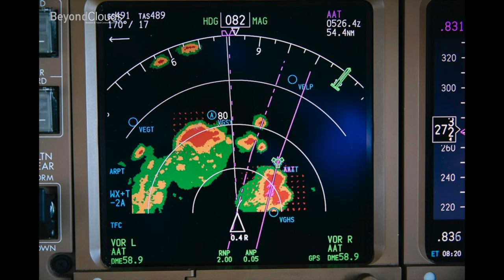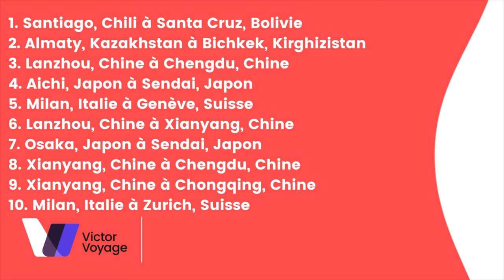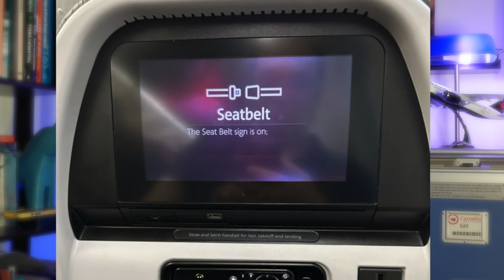TURBULENCES: LES CHANGEMENTS A VENIR | Victor Voyage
On fait le point sur les turbulences arrivées sur le vol de Singapore Airlines récemment.
J'aimerais savoir comment vous vous sentez pendant les turbulences.

et aussi, j'ai essayé d'avoir mon texte écrit et utiliser un prompteur pour cette video. Pas sur du résultat. Vous en pensez quoi? J'ai l'air moins naturel :)

Time code:
0:00 Intro
1:14 La cause des turbulences
2:03 Les routes à risque
2:35 Comment se protéger
3:14 Comment éviter les turbulences
4:08 L'incident de Singapore Airlines